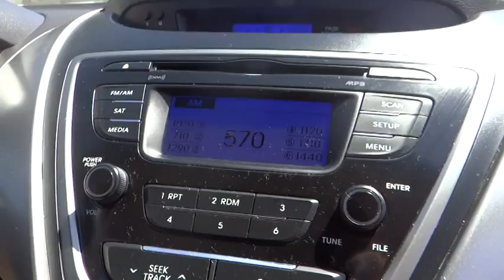2013 Hyundai Elantra Fontana, Chino, Norco, Moreno Valley, San Bernardino, CA V44525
2013 Hyundai Elantra
2013 Hyundai Elantra  4DR SDN AUTO GLS (ALABAMA PLANT) - Stock#: V44525 - VIN#: 5NPDH4AE3DH225372